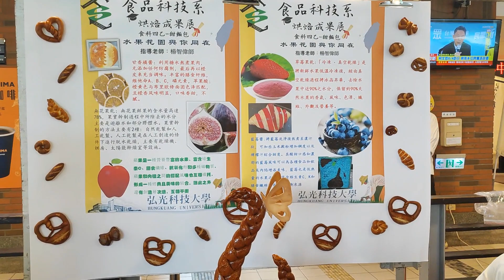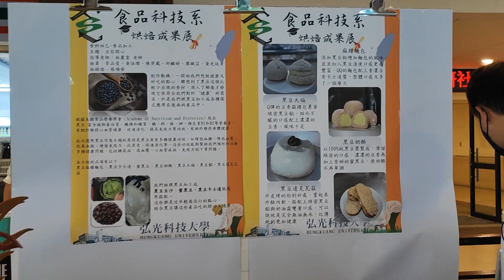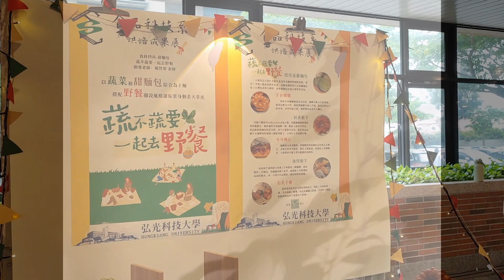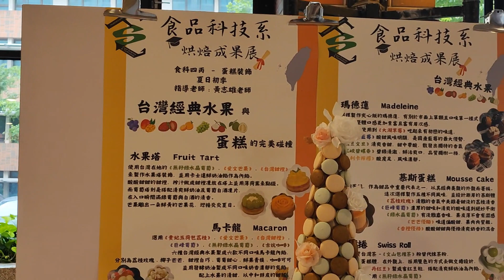弘光第一次？！ 食科系在第108界迎来第一次的烘焙成果展。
视频本身有点吵。
因为放不开所以拍摄没有很好。以后会多多加油。